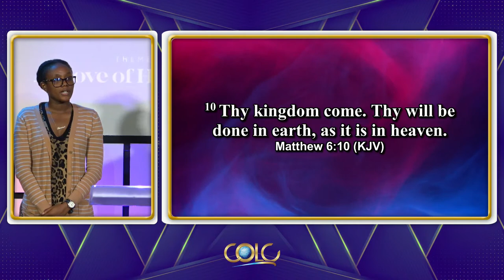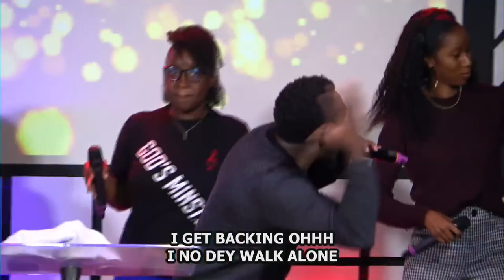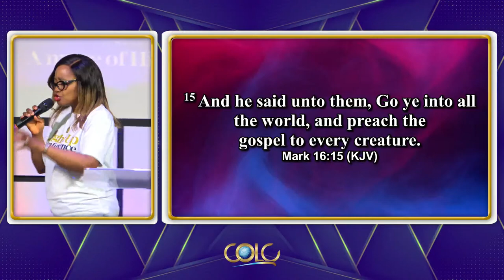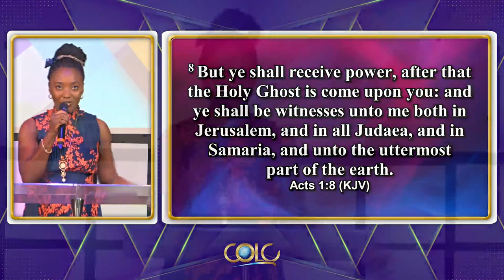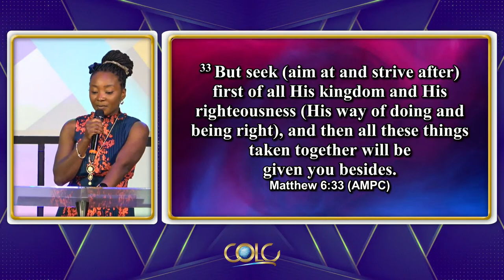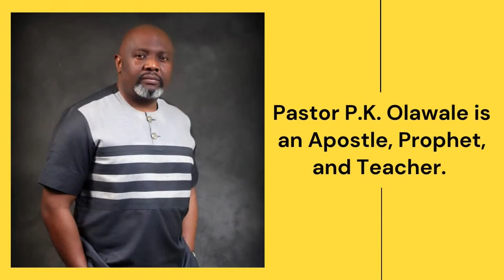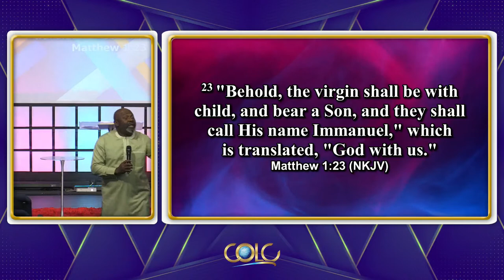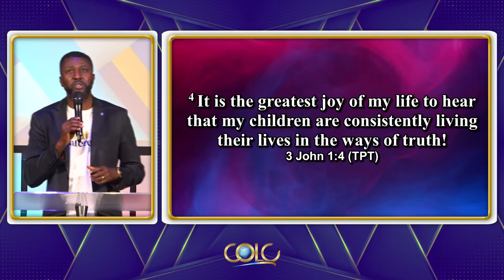LIGHT UP CONFERENCE || PASTOR PK OLAWALE || ABIGAEL AKINTOLA || 08-20-2022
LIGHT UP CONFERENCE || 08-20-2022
YEA! TV
An Online Gospel and Inspirational Channel